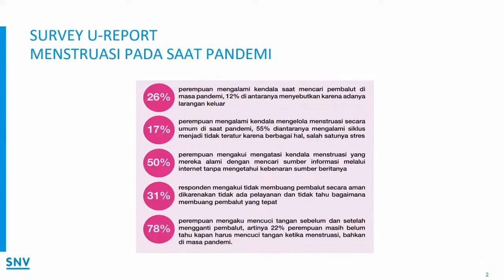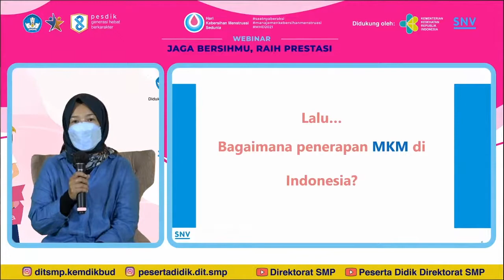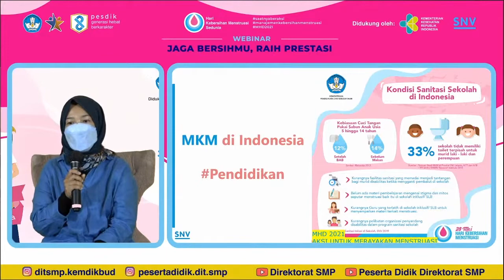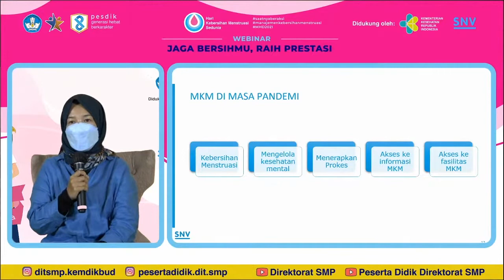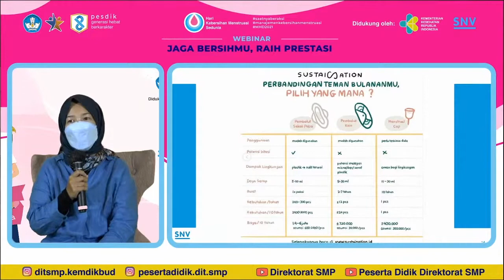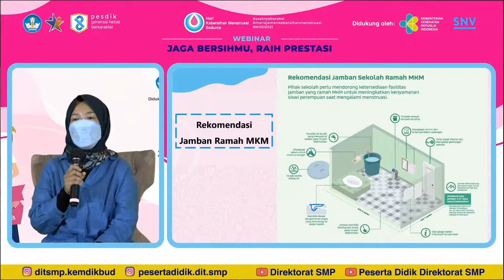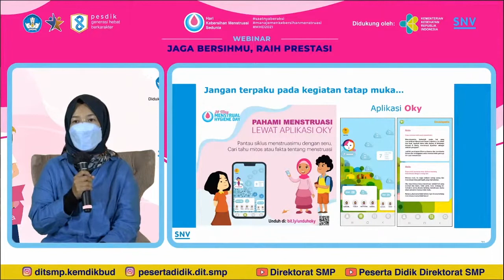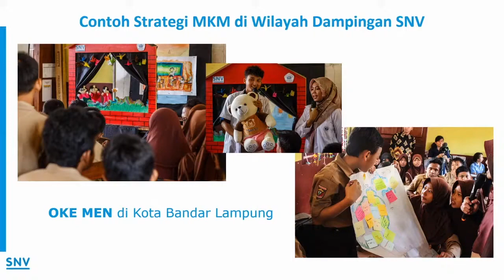Peduli Menstruasi Selama Pandemi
Halo, SobatSMP!

Pada video kali ini akan membahas materi webinar bertajuk “Jaga Bersihmu, Raih Prestasimu” dalam rangka Hari Kebersihan Menstruasi Sedunia. Dengan salah satu narasumber dari WASH in School Advisor SNV Indonesia, Yayu Mukaromah. Yayu menyampaikan materi tentang Peduli Menstruasi Selama Pandemi.